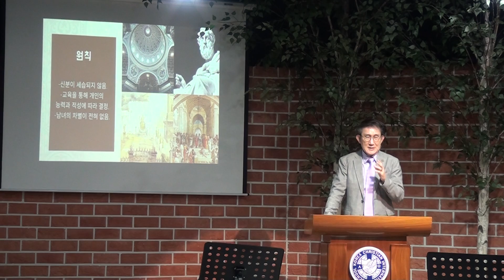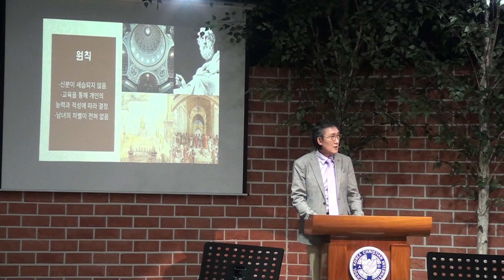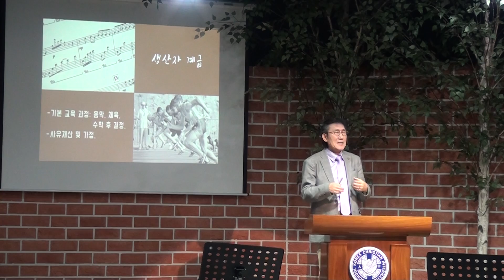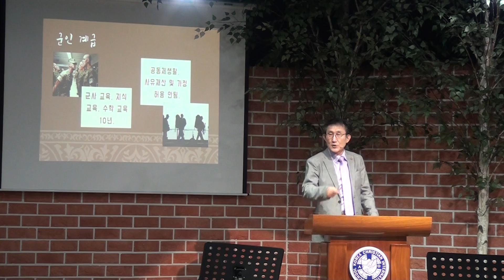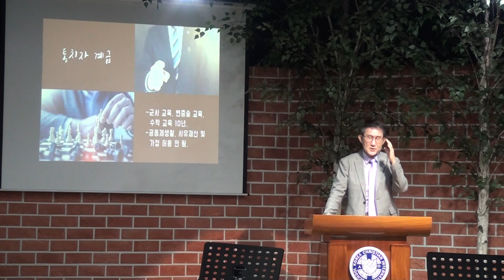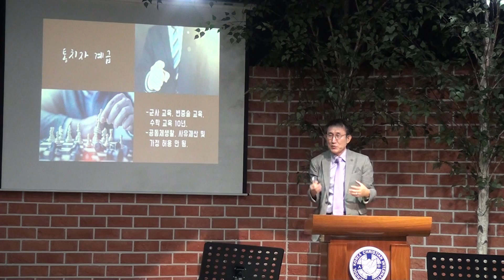20190401학교장 인문학 강의(플라톤-국가) part.3